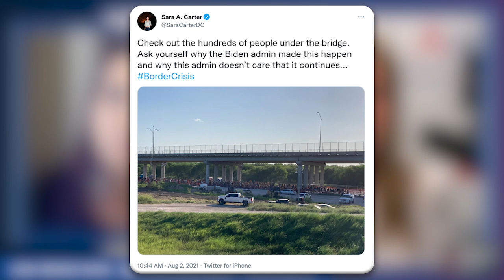Better For America: Humanitarian Crisis At The Border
Last week, Rebecca interviewed investigative reporter Sara Carter on the humanitarian  crisis at the US Southern Border. Sara is currently in Texas, deep in the mud of the Rio Grande.  Hear the raw truth and uncensored stories of migrants sacrificing their lives because of the false promises made by the United States. Sara explains why a secure border is so important to our nation and why Border Patrol says that this administration is "the last leg of the smuggling process".